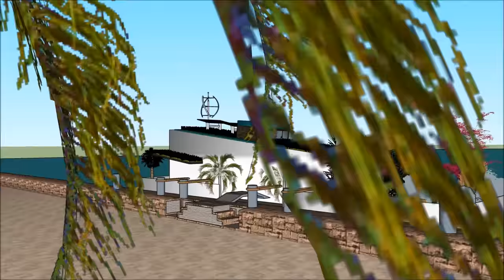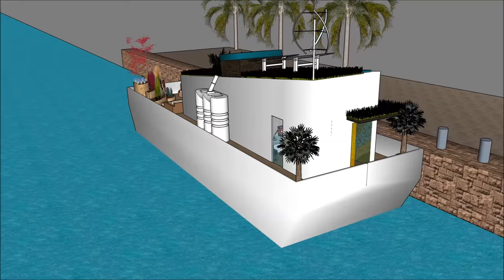Hausboot auf der Themse von Holland Deutschland NL Amsterdam Marina Mansion Floating auf einem Lastk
The Hausboot auf der Themse von Holland Deutschland NL Amsterdam Marina Mansion Floating auf einem Lastk ist gemacht, um die Lebensqualität zu erhalten:

The Hausboot auf der Themse von Holland Deutschland NL Amsterdam Marina Mansion Floating auf einem Lastk beinhaltet ein extravagantes Barge Design, das für den extravaganten Benutzer bereit ist, das Barge Houseboat zu mieten

Das Hausboot auf der Themse von Holland Deutschland NL Amsterdam Marina Mansion Floating auf einem Lastk hat drei Ebenen Pläne mit Keller darunter, die alle Einrichtungen enthalten, die für den Mieter benötigt werden. Das Houseboat Barge verfügt über ein einzigartiges modernes Design mit einzigartigen architektonischen Besonderheiten. Es verfügt über einen eigenen Wohnbereich mit herrlicher Aussicht auf die Bucht.